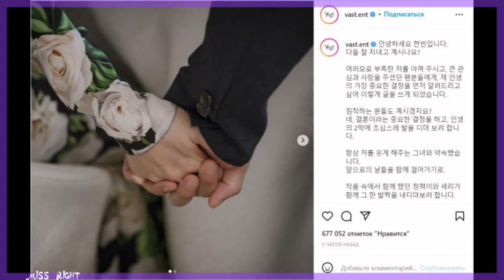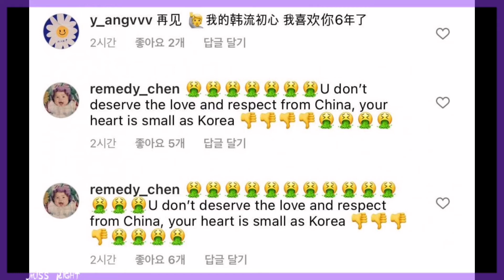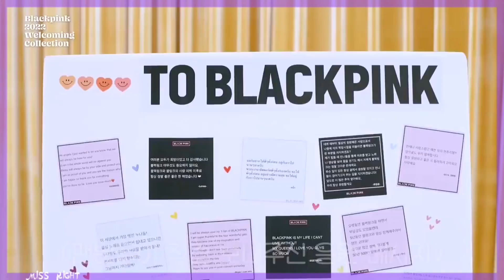ЁВОН PENTAGON АВАРИЯ, BTS и Samsung Galaxy, БОЙКОТ МЕРЧА BLACKPINK I K-POP NEWS I MISS RIGHT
Ёвон Pentagon попал в автомобильную аварию, BTS и Samsung Galaxy, ENHYPEN продолжают добиваться новых успехов в Японии! Лидер группы ЕХО официально завершил обязательную военную службу. Хён Бин и Сон Е Джин объявили о своей предстоящей свадьбе. KARA Джи Ён решила не продлевать контракт с Keyeast Entertainment. Так же Джиён объявила о предстоящей свадьбе с профессиональным бейсболистом Хван Джэ Гюном. Ли Сон Джин NRG объявил о помолвке. Феликсу из StrayKids диагностировали межпозвоночную грыжу. Чуно из 2PM стал моделью бренда Subway в Корее. COVID-19. P.O BlockB и Ёнбин из SF9 уходят в армию. Китайские нетизены терроризируют инстаграм актрисы Пак Шин Хе. YG Entertainment объединились с компанией Avex для запуска новой женской группы. JYP Entertainment расширили свое партнерство с лейблом Republic Records. бойкот мерча BLACKPINK в этом выпуске k-pop news.